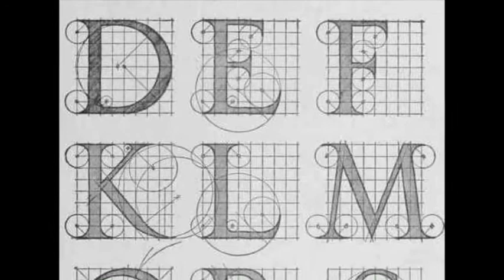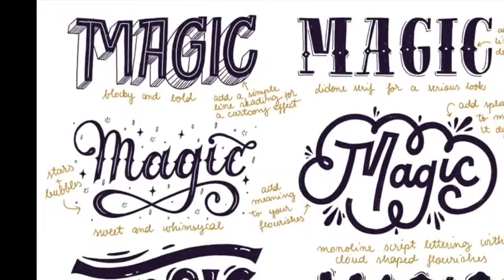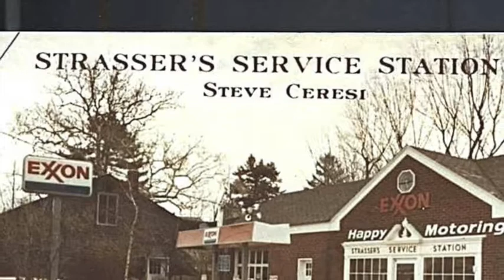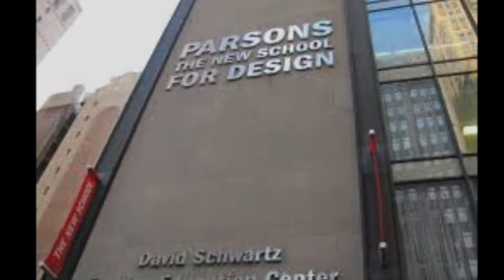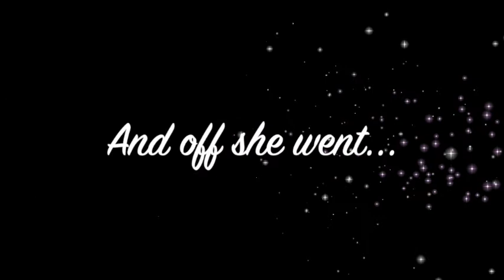A Place For Janis --The 1980s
My life stories, from 1981 to the dawn of the new decade, 1990.